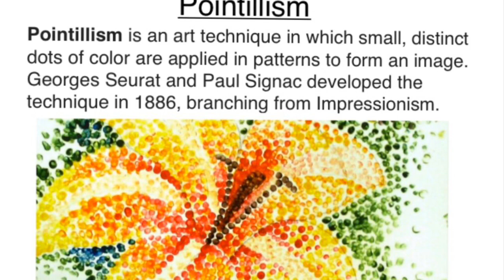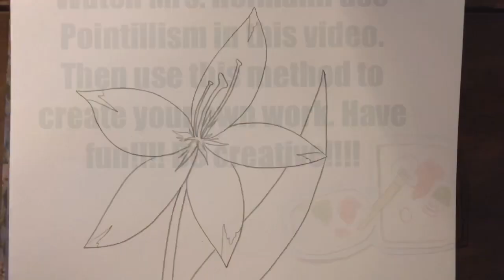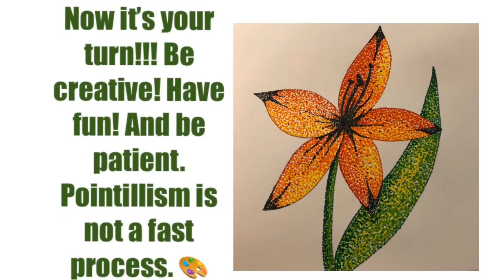Let’s Make Pointillism!!!!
This video teaches students about the works of Seurat and the art movement of Pointillism. Students also learn how to do a pointillistic picture using markers.